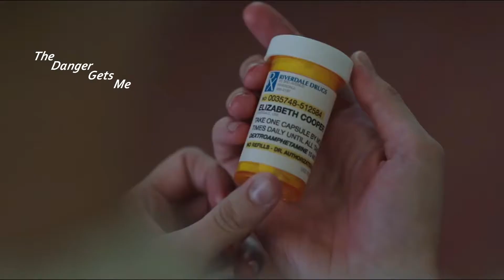Betty Cooper || Play With Fire